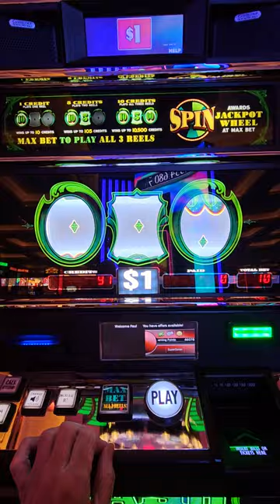Win Money Fast on Cash Machine! ♥️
Slot Affair is an entertainment channel. Videos are intended for 18+ only. Please gamble responsibly and have fun.

The Best Slot Channel. How I win playing slot machines in Las Vegas. Beat the casino odds. World famous gamblers. Win at slots. Gambling. Gaming. Games. Vegas. Las Vegas Strip. Vegas Baby. How to win. Live slot play. Slot Machines. Betting. High Limit.  Winning. Massive Win. Big Win. Huge Win. Fun. Free. OMG. Action. Handpay. Jackpot. Las Vegas Casinos. Pinball. Double Diamond. Old School Slot Machines. New Slots. Lucky gamblers winners. FYP. Funny. Entertainment. Lifestyle.

All uploads and content are Copyright Slot Affair.